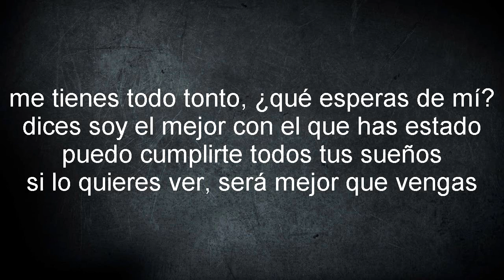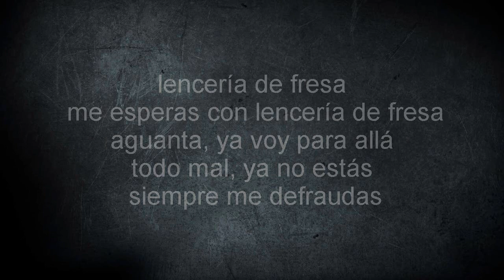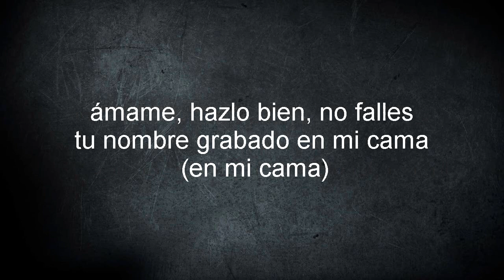Nicki Minaj - Bed Ft. Ariana Grande Spanish Version (Cover en Español)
Nicki Minaj - Bed Ft. Ariana Grande Cover en Español
Nicki Minaj - Bed Ft. Ariana Grande Version en Español